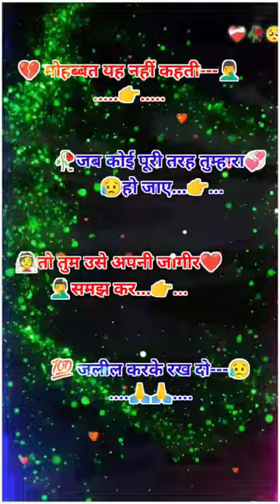💯🥀Best hindi shayari😴emotional status🌠whatsapp status💔love line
👌Ap ko Mare Channal Per Bahot Achi
Achi Video Milagi

Tags,,,,,, .
Shorts
short
shorts video
hindi shorts video
hindi shayari shorts video
only shorts video
shorts feed youtube